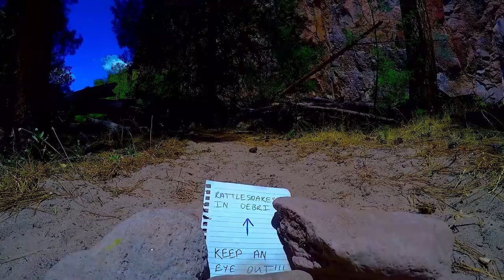CDT Thru Hike Ep 4: Doc Campbell's Post to Pie Town - "Gila River Adventure"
Middle Fork Gila River Backpacking - In this episode of my Continental Divide Trail Thru Hike Documentary, I hike from Doc Campbell's Post to Pie Town. It's a 6.5 day, 145 mile hike through one of the most incredible places I've ever hiked. The Gila Wilderness is the World's first wilderness area, and at 558,000 acres, is the largest in New Mexico. Highlights of this section include 40 miles of hiking along the Middle Fork Gila River below 1000 foot sheer cliffs, hot springs, a bear sighting, and a climb up one of the last remaining manned fire towers in New Mexico.

Backpacking the Middle Fork Gila River is an amazing experience. The Gila River is one of the best sections of the Continental Divide Trail thru hike. After leaving the Gila Cliff Dwellings, I hike the middle fork gila river to Jordan Hot Springs via the Little Bear Canyon CDT alternate, highly recommend it. Bring your fly rod and take a shot at catching the Gila Trout, native to the Gila River. I would love to hike the East Fork Gila River and West Fork Gila River someday as well, the entire Gila Wilderness is incredible, really.

To read more (and see pictures) about the Doc Campbell's Post to Pie Town section of the CDT, visit my hiking blog:

🌎Animated Maps - Digging my animated maps? Me and my team can create a custom animated map for you from your GPX file, or select a popular trail.

Mechina - Division Through Distance (Instrumental)
**Big thank you to Mechina for granting permission to use their music!**
enses/by/3.0/